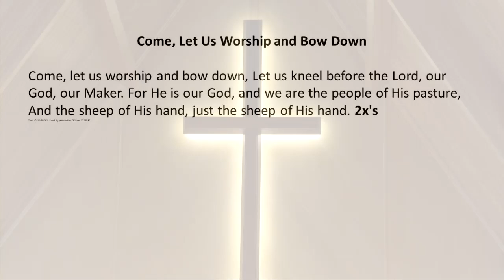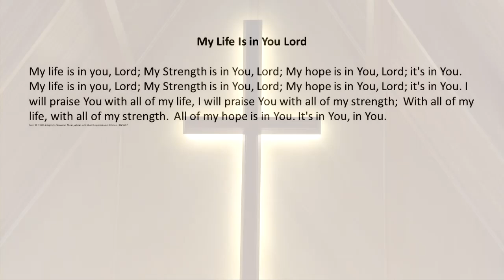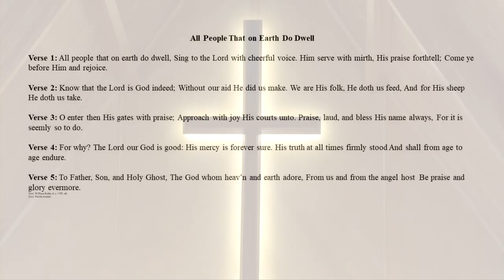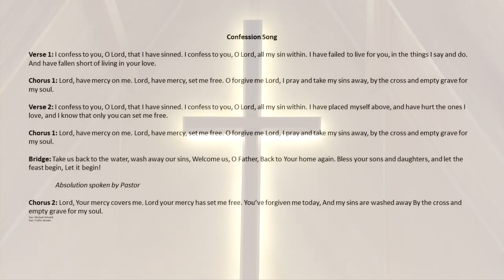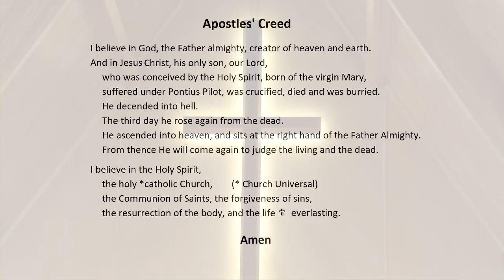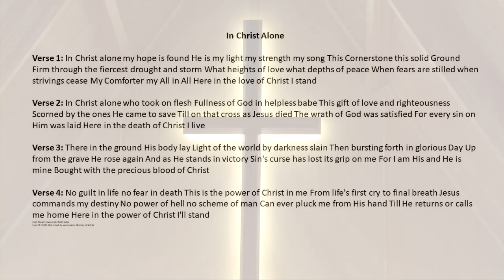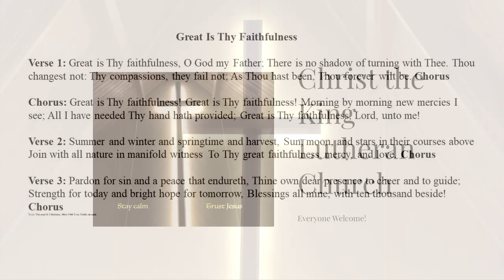Christ The King Church Lutheran Service 6/30/24 930am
Christ The King Church Lutheran Service